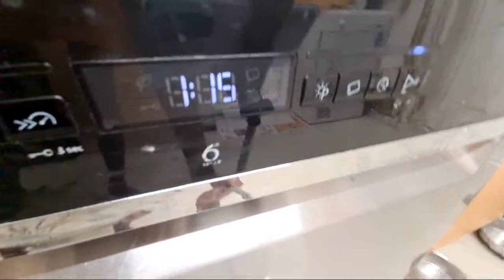Highlight 57:30 – 1:02:30 from Hotpoint NSWR843C Mixed 40c rapid option full cycle